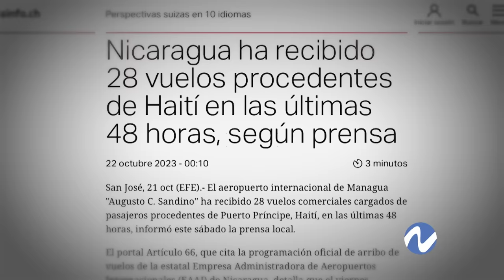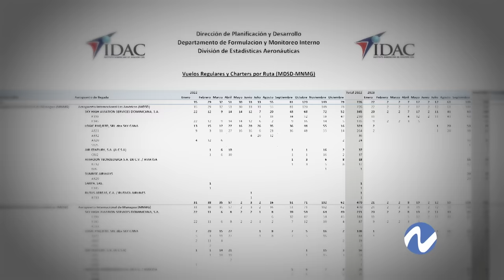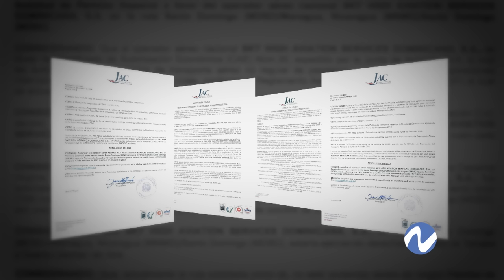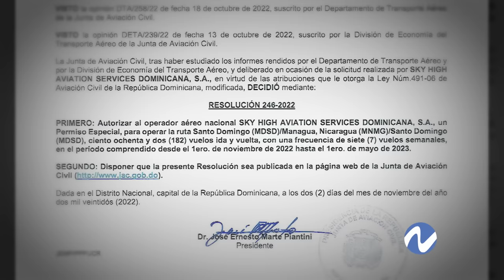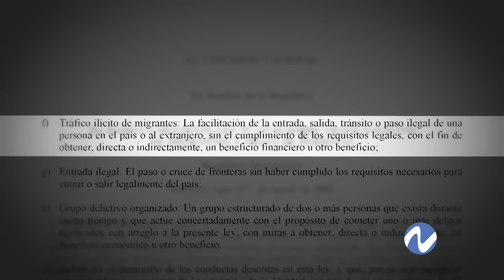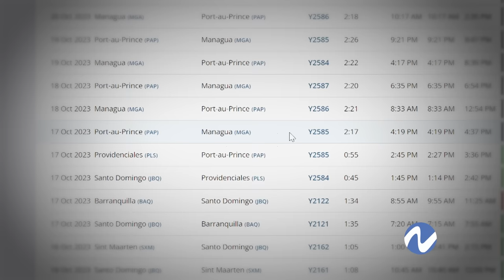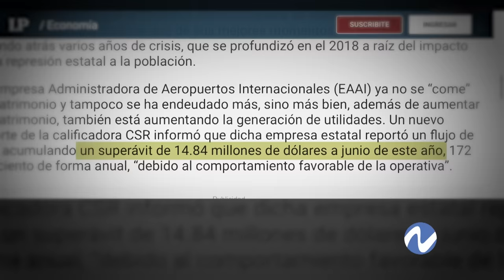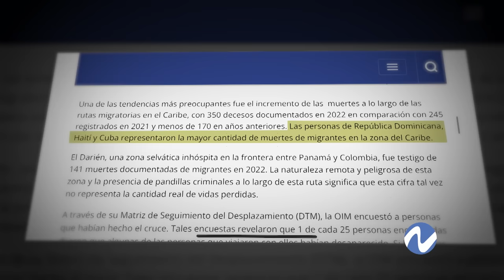Nicaragua y RD, un puente para tráfico migrantes hacia EE.UU: ¿Un lucrativo negocio?